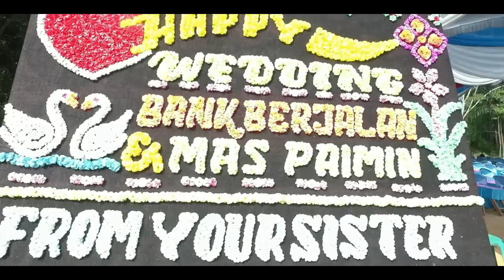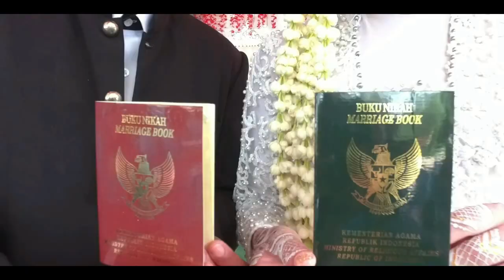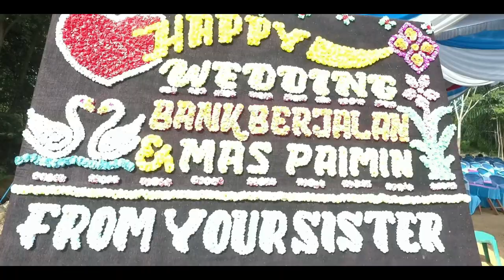NIHAYATUL FITRIYAH, S M & RONI UTANTO MP4